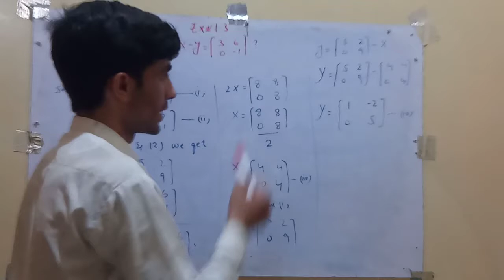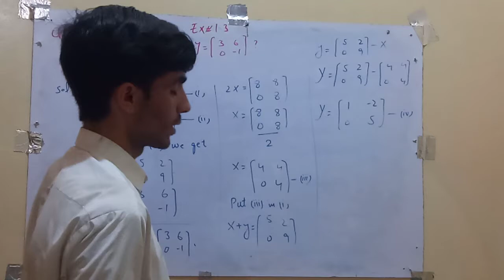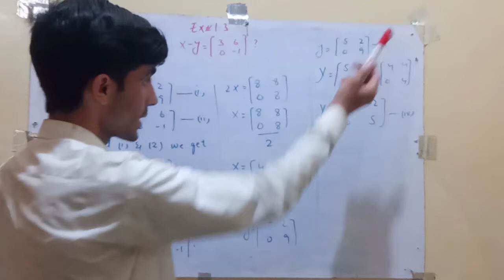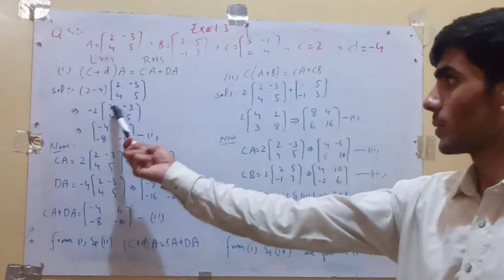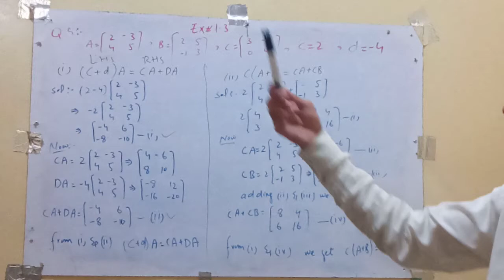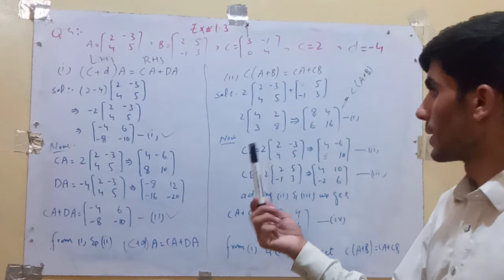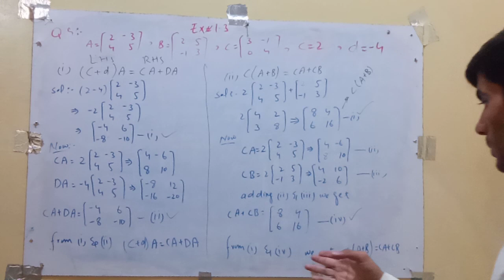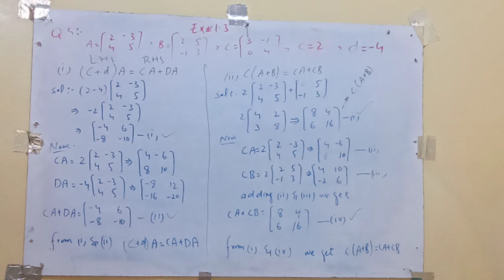maths class 9th ex no 1.3 Q.no 8 and 9